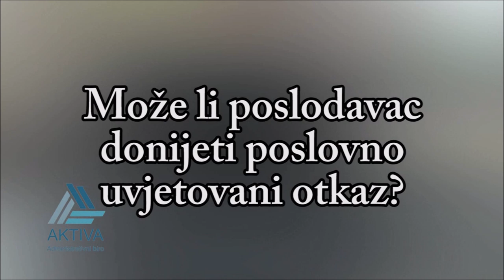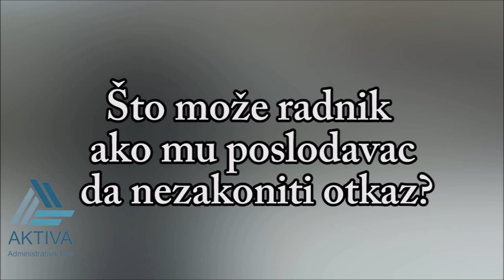RADNO PRAVNI ODNOSI U VRIJEME PANDEMIJE -SELMA AHMAD